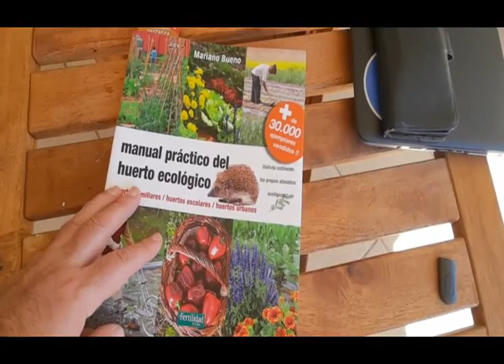Recomanació literària, Joan carles castellà dep IFE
El professorat us vol recomanar llibres per no confinar el cervell durant aquest dies tan estranys.Aprofitem per fer-vos arribar el missatge de que:

“hi érem, hi som i hi serem”